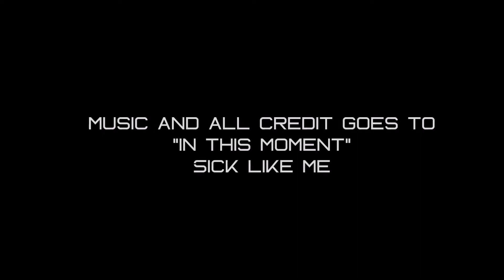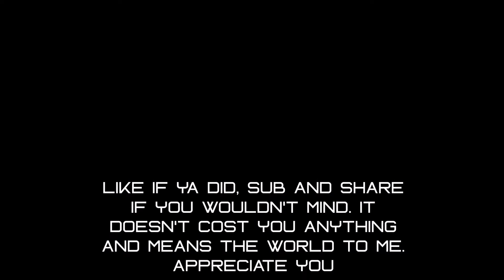There should be an award for this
I had this sitting here and decided to post. More than a few of you reached out to me about my channel and WoWS vids I felt another was due. Thank you. Where I go from here with what I post. Guess we'll see.

So I feel if a player can manage to sink one of each class in the match from the "Reds" side there should be an award.

Thoughts?

*Salute*